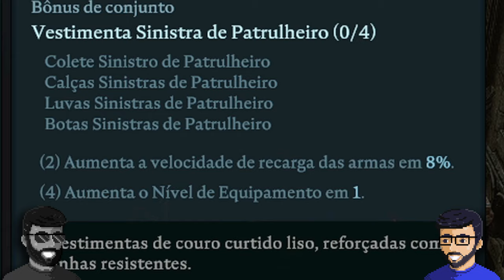Novo Duunvirato dos Ladrões & Achando o Terreno do Castelo Novo - Jogatina - V-Rising | Co-Op [E07]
♫ Músicas ♫

🔖Capítulos🔖

00:00 - Abertura
00:55 - Quem Disse que a Boca é Tua?
31:48 - Encerramento

Não há intenção de infringir direitos de autoria e propriedade. Os direitos autorais de V-Rising são propriedade de seus respectivos proprietários, o que inclui, mas não se limita à Stunlock Studios. Nós não fizemos o jogo (ou ativos) e não reivindicamos tê-lo feito. Nós reivindicamos a gravação do vídeo e do áudio associados a esta reprodução.